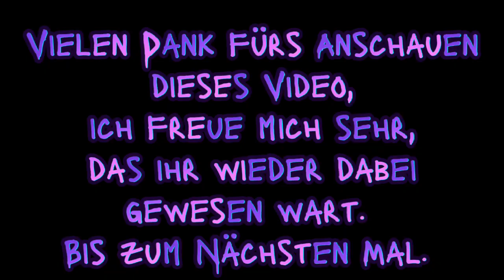8. Der nette Herr von Neulich 🎶👨🏻‍💼🎶👨🏻‍💼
Willkommen auf meiner Seite
Jawharp Lady_Sylke 🎶 ✨

8. Der nette Herr von Neulich  🎶👨🏻‍💼🎶👨🏻‍💼

Instrument:
Brumie Rivet lll G2 MMT 7G2
Herkunft: Tschechische Republik
Hersteller:  Kasparik

Abschnitte:
00:00 Brumie Rivet

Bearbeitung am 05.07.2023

🤝🏼 Bei Gefallen vergessen Sie nicht, mit neuen Veröffentlichungen auf dem neuesten Stand zu sein:
Ich würde mich sehr über ein Abo freuen und damit ihr nichts verpasst einfach die Glocke 🔔 anmachen. Ein Like sehe ich auch sehr gerne.😉 😊
Sehr gerne sind Kommentare gesehen. 😏